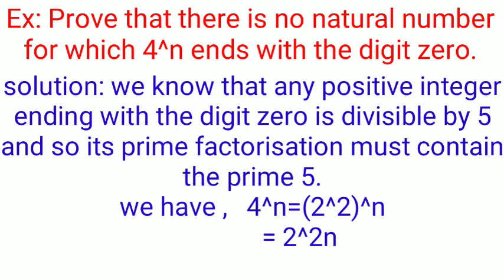Real numbers 7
Theorems of  p/q explore exactly when terminating decimal. and when non terminating repeating decimals